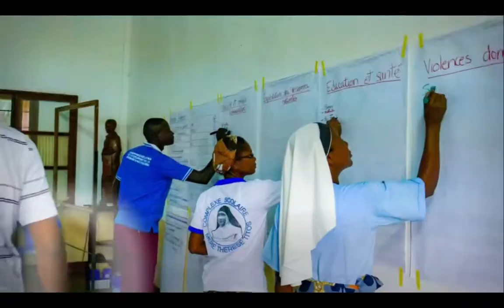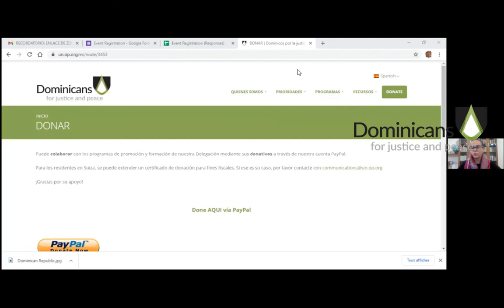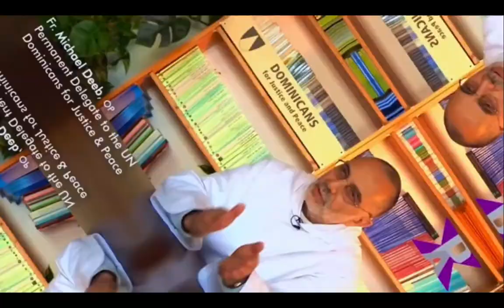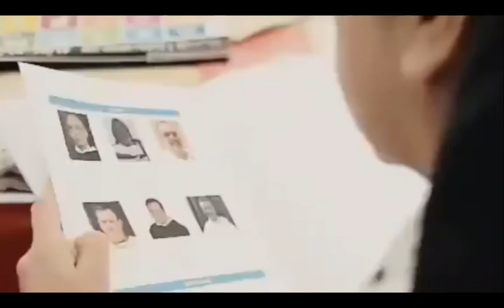2020 YearEnder Conversation Series 3: Hablemos de Empresas y Derechos Humanos: República Dominicana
Continuamos con nuestra serie de Conversaciones de Fin de año 2020 destacando “Hablemos De Empresas y Derechos Humanos: El Caso de Desalojos en República Dominicana”. Una conversación con Fr. Miguel Ángel Gullón OP sobre el desalojo forzoso de ocupantes presuntamente ilegales, causa estragos a 600 familias quienes fueron forzosamente desalojadas de sus hogares.
Apoyamos a nuestros hermanos y hermanas por lo que es correcto y luchamos contra la opresión.